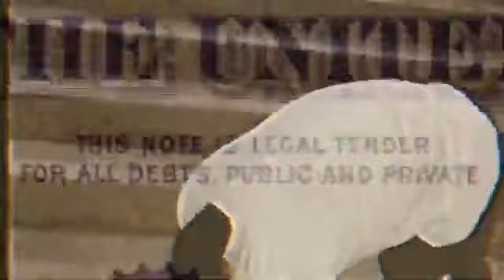VV$ Vantana - 30 Freestyle (Official Music Video)